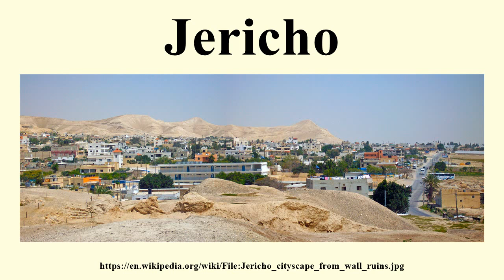Jericho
Image-Copyright-Info
Author-Info:   Daniel Case

Image-Copyright-Info